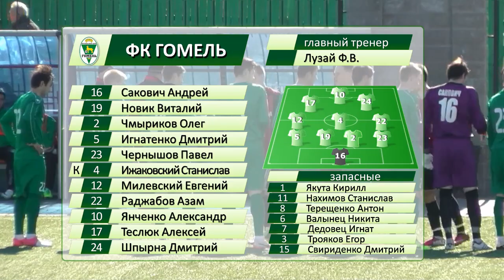Гомель 2-1 Белшина (дублирующие составы) 29.03.2014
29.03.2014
Обзор матча чемпионата Беларуси по футболу среди команд дублеров. ФК "Гомель" - Белшина 2-1